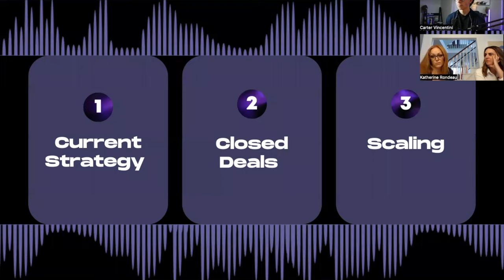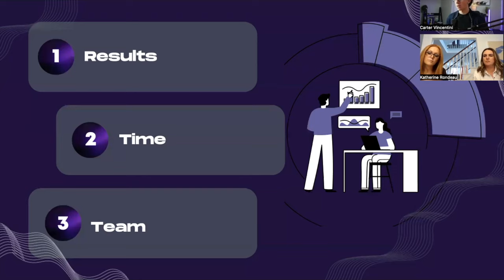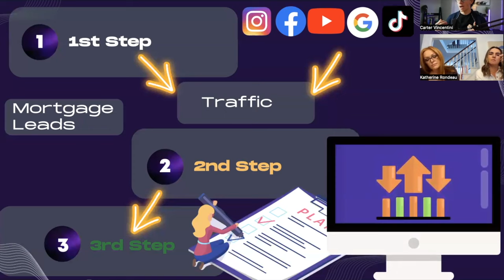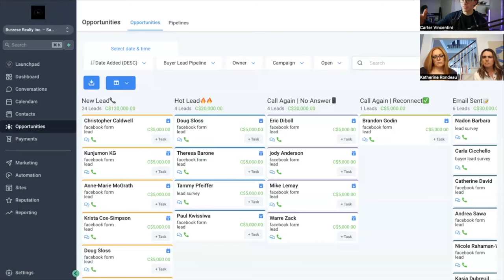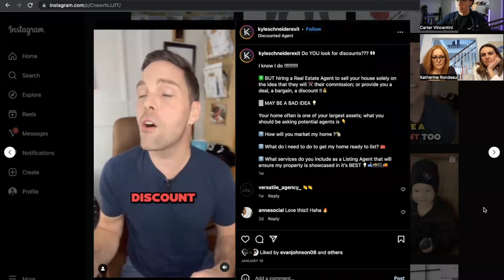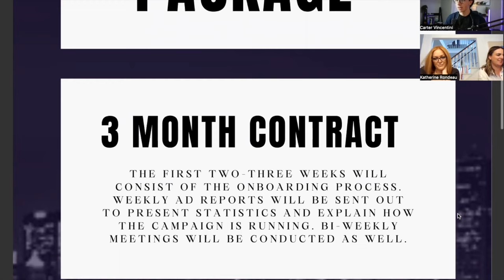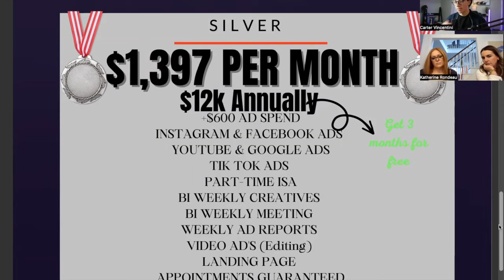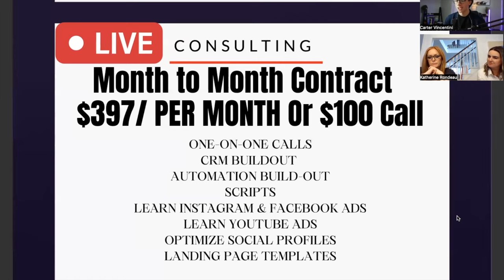Closing a Client Live | SMMA Sales Call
🚀Join the Versatile Visionaries Community🚀